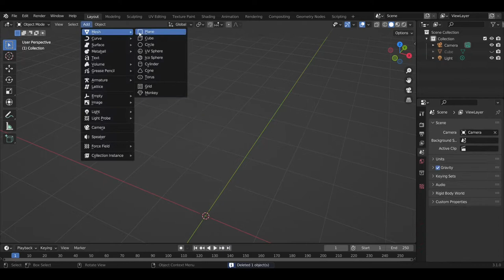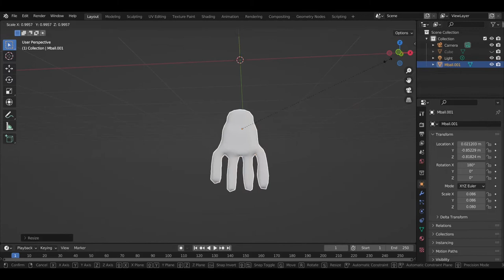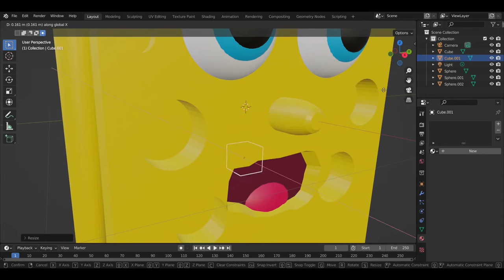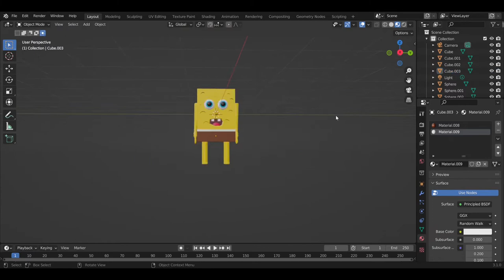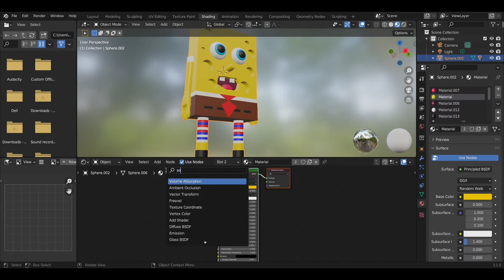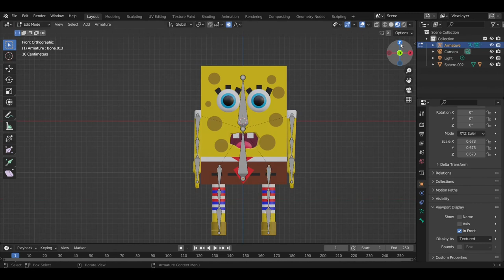Making Spongebob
I Make Spongebob! - In blender... Day 1 of this great challenge!

- Blender Challenge